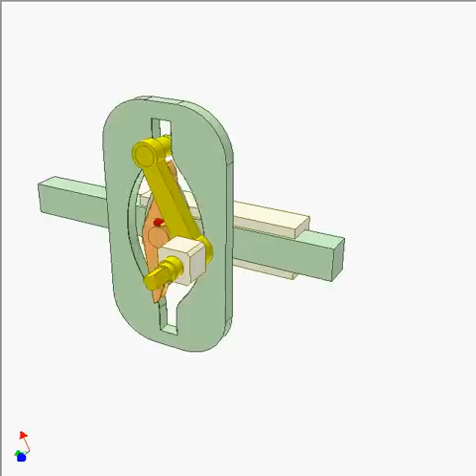Cam and sine mechanism 2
The green slider reciprocates with dwells at both ends of its stroke. The orange rhomb-shaped guide helps the yellow crank's pin enter into both round slots alternately. A spring forcing the guides against the red pin clockwise is not shown.